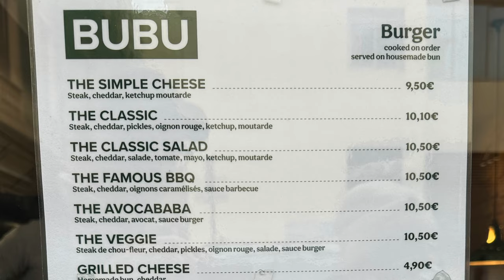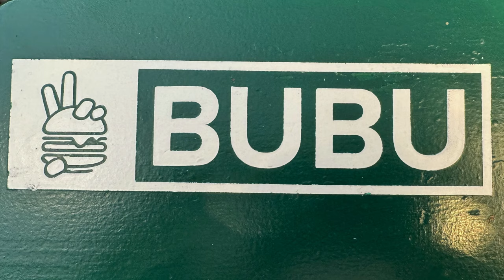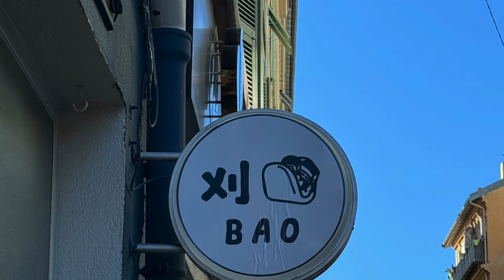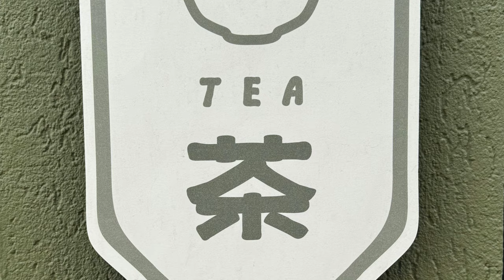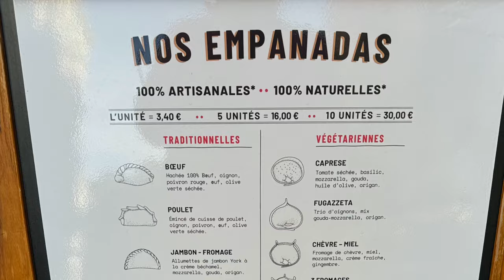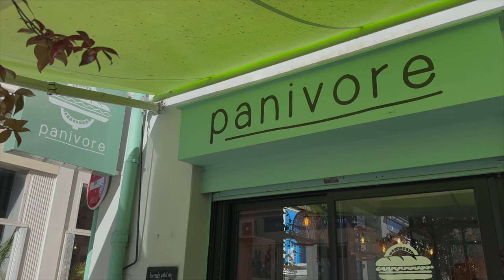Best of NICE, FRANCE: Amazing food served fast on the French Riviera. Top 7 quick & cheap eats.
In this episode we’re going to visit 7 super fun eateries in central Nice that serve addictively tasty food. And they do it fast and without break the piggy bank.

1) Kalos: Mediterranean street food
2) Bubu Burger: gourmet smash burgers
3) Kooc Bao: Taiwanese bao buns
4) Kooc Tea: Taiwanese rice bowls
5) El Almacén: Argentinian empanadas
6) Little Hanoi: Vietnamese noodles
7) Panivore: French sandwiches

Bonus: Maison Celine: French pastries.